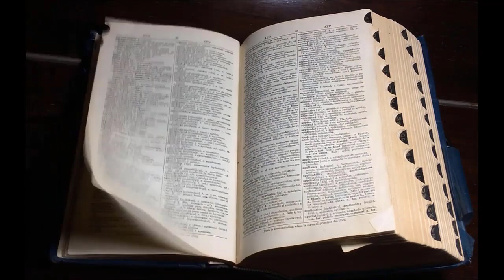La Nuit Trésor pronunciation | How to Pronounce La Nuit Trésor | How to Say ‘THE NIGHT’ in French?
Learn La Nuit Trésor pronunciation | How to Pronounce La Nuit Trésor | How to Say ‘THE NIGHT’ in French?

This video will answer your following queries:
Lancome La Nuit Tresor, HOW TO PRONOUNCE LA NUIT TRESOR CORRECTLY? NATIVE FRENCH PRONUNCIATION, pronunciation of fragrance brand ,